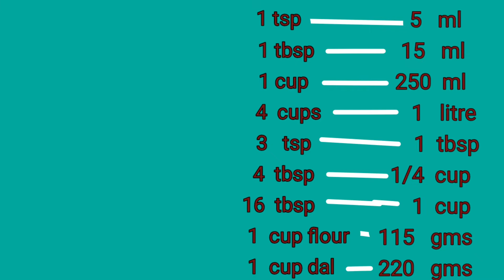Mushroom Pepper Fry / Mushroom recipes / How to make Mushroom Pepper Dry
In this video we will see how to make Mushroom pepper fry  / Mushroom recipes  / how to make Mushroom pepper dry .
     Mushroom pepper fry in tamil  / Mushroom recipes in tamil  / how to make Mushroom pepper dry in tamil / Mushroom fry  / Mushroom pepper fry dry / Mushroom pepper masala / Mushroom sukka  / kalan recipes / kalan fry

Mushroom pepper fry that uses simple ingredients.
Please do try this simple & tasty Mushroom pepper fry  or Mushroom pepper dry.